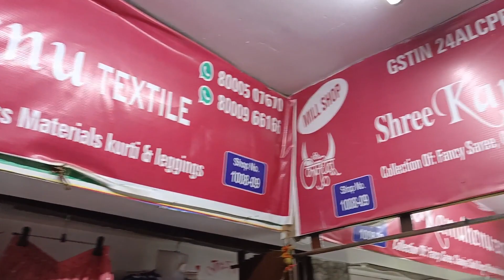कुर्ती प्लाजो 75₹,सीधा लो Manufacturers से Factory रेट में COD से,Kurti Manufacturer in Surat Bouti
SHOP NO:- 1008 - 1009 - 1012 , NEW RATAN MARKET
RING ROAD , SURAT , GUJARAT
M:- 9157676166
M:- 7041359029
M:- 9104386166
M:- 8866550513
                                        Textile Coder Details -

Ordered_from_home

heavy work
heavy work ladies suit
urbanhill
urban hill
pakistani suit
chandni chowk
cotton kurti wholesaler surat
cotton printed kurti surat
dsigner cotton kurti surat
latest kurti collection surat market
designer kurti collection surat market
new party wear kurti collection surat
designer party weare kurti surat market
kurti collection surat
cheapest kurti collection surat
best kurti plazo set holesaler surat